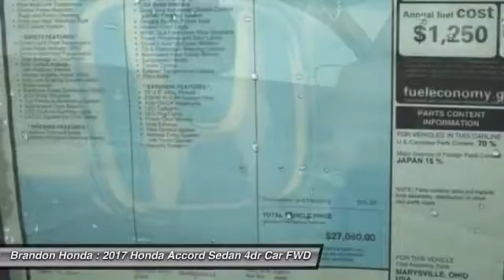2017 Honda Accord Sedan Tampa FL A017945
2017 Honda Accord Sedan Sport SE - $27050

Brandon Honda
9209 East Adamo